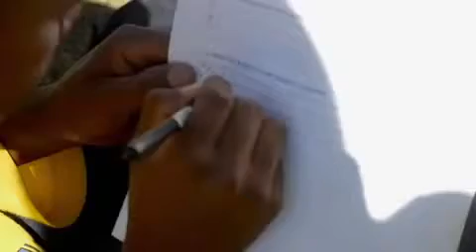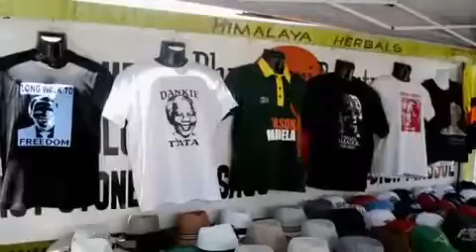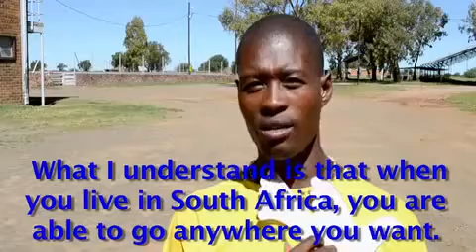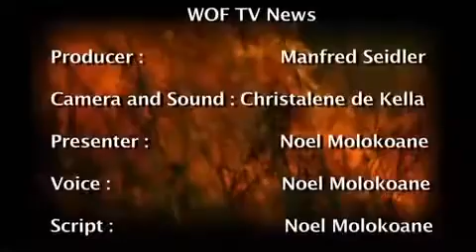10 day entrepreneurship program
FFA, 10 day entrepreneurship program-Working on fire

These are just a few of the things Dr Vijay Bahadur helps build and improves upon his clients. The Institute 4 Success is a non-profit company, modelled around the best entrepreneurial development institutions in the world. The Institute psychologically journeys potential individuals and intervenes, via training through innovative methodologies becoming successful entrepreneurs. This is done on behalf of organisations, government and corporates either towards BBBEE, CSI and social development.

With a clear mission of making successful people

Taking an average person with the intention of reaching success and teaching him or her the psychology of how to succeed with nothing. Our exceptional and anointed model sculpts individuals into wealthy individuals by utilizing practical and innovative approaches by the very best in their fields.

The Institute 4 Success is committed to excellent customer experience by innovative quality service delivery whilst practicing honesty, integrity, professionalism and passion.

Strongly believing, the Institute has one of the most persistent qualified team compilation, of all cultures, genders and education levels possessing unrivaled expertise, invaluable experience and previous practical work delivered.